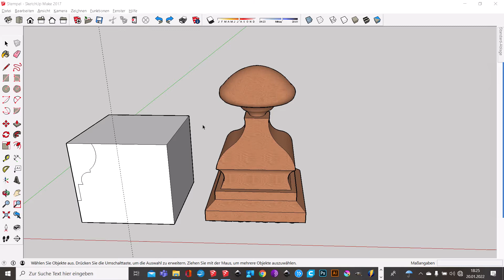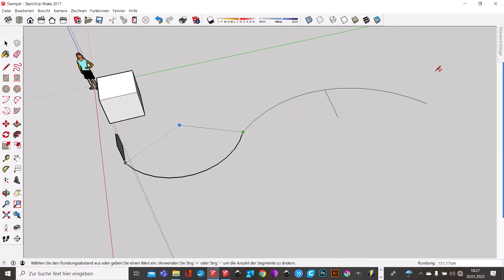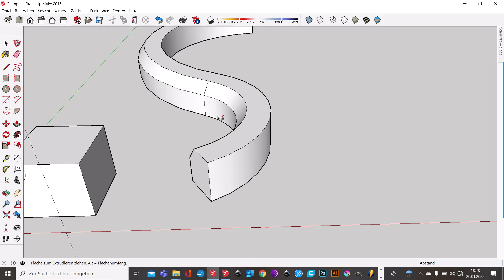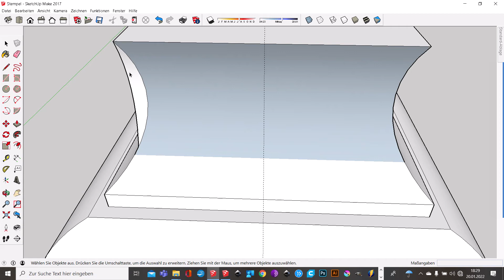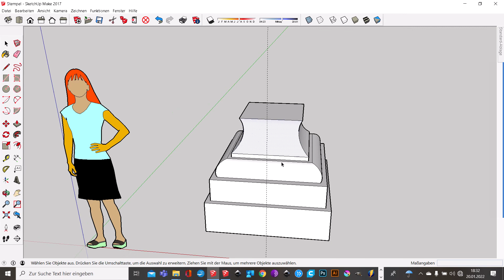004 Magic Form erstellen mit dem folge mir Werkzeug